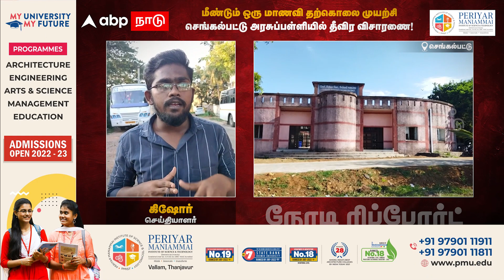Chengalpattu | மீண்டும் ஒரு மாணவி தற்கொலை முயற்சி.. செங்கல்பட்டு அரசு பள்ளியில் தீவிர விசாரணை!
Chengalpattu | மீண்டும் ஒரு மாணவி தற்கொலை முயற்சி.. செங்கல்பட்டு அரசு பள்ளியில் தீவிர விசாரணை! | Student Suicide | TN Government School